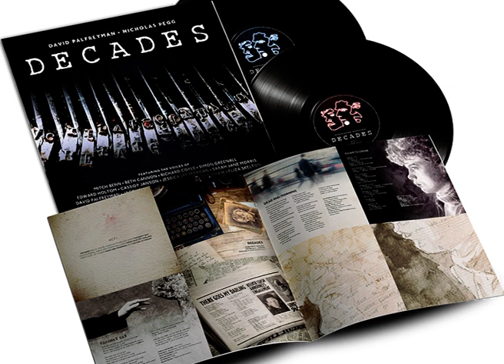DECADES - 'Love You 'Till Burn Out' featuring David Palfreyman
Taken from the double album 'Decades' by David Palfreyman and Nicholas Pegg.